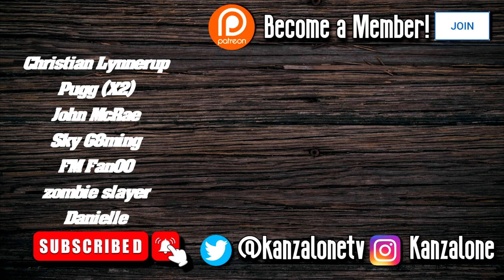Cardio Our 2nd Hospitalization! #12 - Project Hospital (Sandbox)